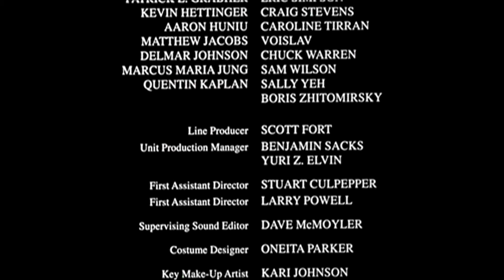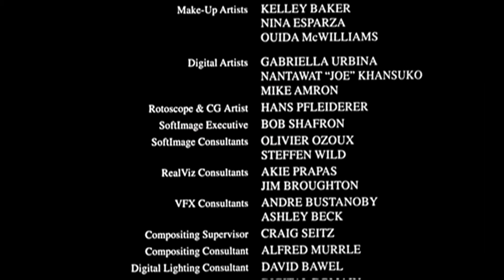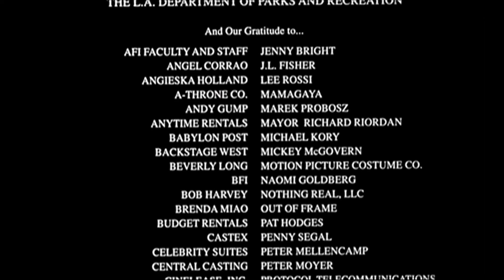SHADOWS -- Directed by Mitch Levine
SHADOWS, an exploration of love, family and the attraction of evil during the Holocaust, is a story set in a Nazi extermination camp during World War II. It is about surviving in a world where survival seems impossible, about what happens when one chooses evil and turns against one's own. And it is a film about growing up in the most horrendous conditions and the effect that has on love, family and survival.

The film has screened and was the recipient of many awards around the world. I have many collaborators to thank for its many successes.

Starring Andrew Reynolds, Martin Ferrero and Joel Polis.   Music by Penka Kouneva, Supervising Sound Editor, Dave McMoyler, Production Design by Hans Pfleiderer, Edited by Matt Kergor, Cinematography by Christopher Popp, Produced by Sally M. Yeh, Written by Arthur Lorenz, Directed by Mitch Levine